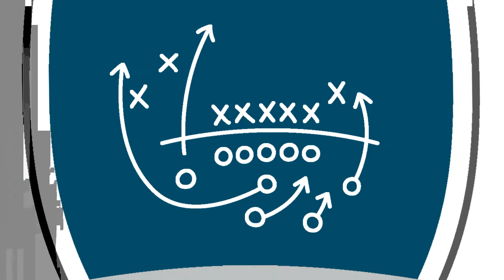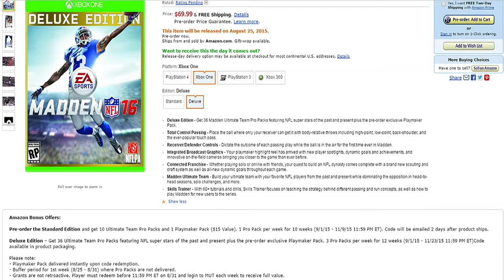Madden/MUT 16 Preview and Aldon Smith Giveaway!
Preview of all the known new features of Madden 16 and the loyalty rewards in MUT 16.